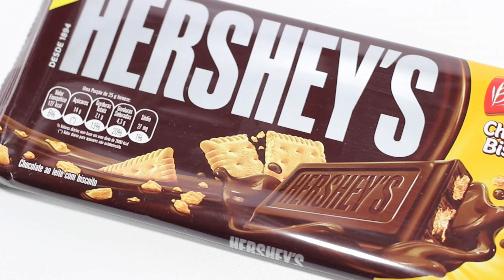Hershey's Choco & Biscuit Bauducco - Review Chocolate #34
Já experimentou este chocolate? Deixe sua opinião ou sugira um chocolate para review nos comentários =)